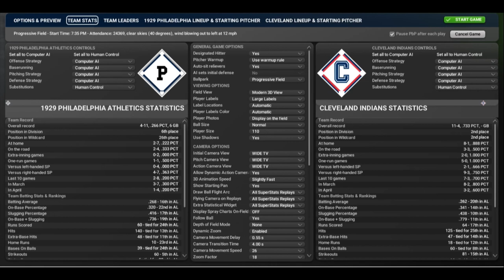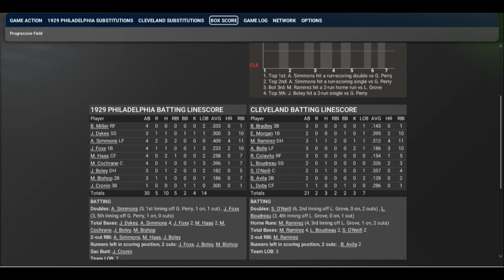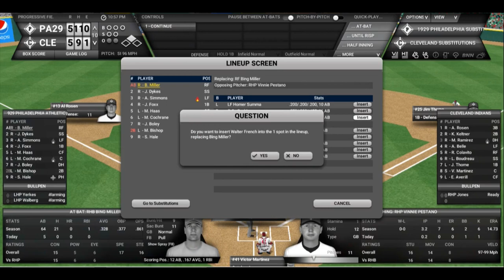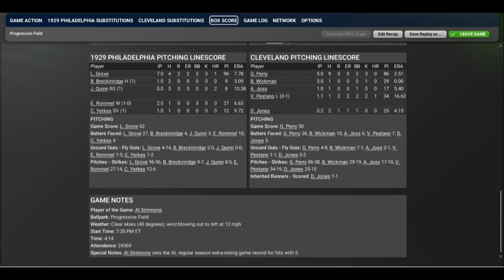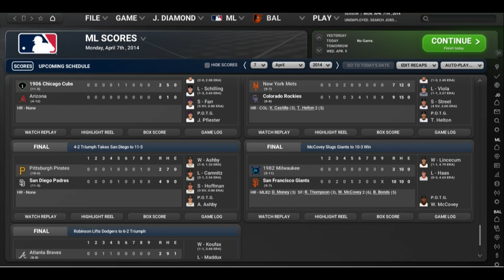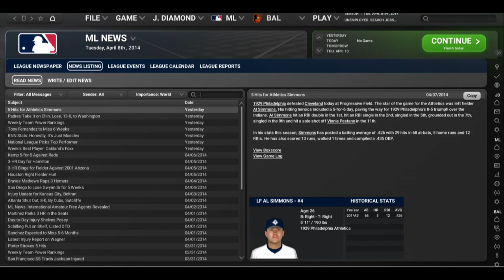OOTP 24 Legends League Yr3 APril 7 1929PHIA CLE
Can the Tribe do it?